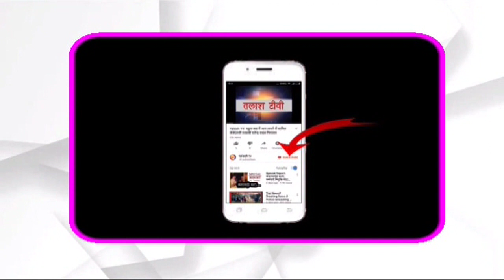रेहला । पलामू । कस्तूरबा की छात्रा डोली इंटरनेशनल कराटे चैंपियनशिप में जीता गोल्ड मेडल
रेहला । पलामू । पलामू जिले के रेहला कस्तूरबा गांधी आवासीय विद्यालय की छात्रा डोली कुमारी इंटरनेशनल कराटे चैंपियनशिप प्रतियोगिता में गोल्ड मेडल हासिल कर पलामू जिला हीं नहीं पूरे झारखंड राज्य का नाम गौरवान्वित की है.शानदार प्रदर्शन से प्रशिक्षक शिहान संतोष कुमार सहित विद्यालय परिवार गौरवान्वित महसूस कर रहा है.विदित हो कि 7 व 8 दिसंबर को आगरा स्थित चाणक्य स्पोर्ट्स हॉल में जापान कराटे-डूँ शोतो-रियो इन्टरनेशनल इंडिया के तत्वावधान में इंटरनेशनल कराटे चैंपियनशिप प्रतियोगिता आयोजित की गई थी.जिसमें भारत सहित नेपाल,श्रीलंका,जापान,चाइना आदि देशों से कई प्रतिभागी शामिल हुए थे.डोली चैंपियनशिप प्रतियोगिता में तकनीकी व फूर्ति से फाइट करते हुए गोल्ड मेडल हासिल की.डॉली की शानदार प्रदर्शन के लिए श्रीलंका के ग्रैड मास्टर निलान्था विक्रमागली ने गोल्ड मेडल देकर सम्मानित किया.साथ और भी बेहतरी के लिये प्रोत्साहित किया.डोली की इस बड़ी उपल्बधि के लिये मुख्य कराटे प्रशिक्षक शिहान संतोष कुमार सहित विश्रामपुर कस्तुरबा के वाड्रेन गौरी तिवारी,वाड्रेन संगीता कुमारी,स्पोर्ट्स शिक्षिका प्रमिला कुमारी,विश्रामपुर बीईईओ सुनेश्वर चौधरी,कार्यक्रम पदाधिकारी मणी कुमार पांडेय,मनोज पाठक, श्याम सुंदर वर्मा, विनय पाठक आदि कई लोगो ने उसे बधाई दी.Talash TV
Latest News
Breaking News
Current News
garhwa news
palamu news
latehar news